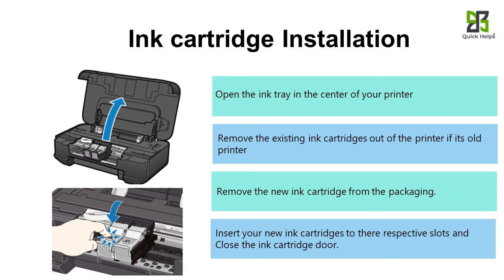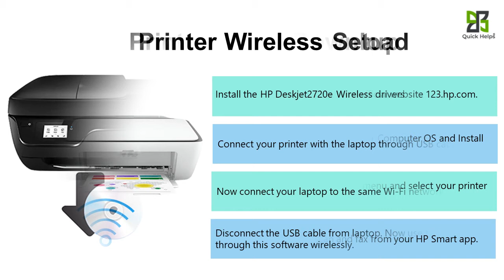HP Deskjet 2720e printer setup | Unbox HP Deskjet 2720e printer | Wi-Fi setup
Follow the instruction to complete the HP Deskjet 2720e printersetup, driverdownload, and WirelessSetup.

HP Deskjet 2720e Printer Setup

1. Unpack your printer and place it on a flat surface and connect the power chords.
2. Install the ink cartridge and load a sufficient amount of paper to it.
3. Download the right driver/software HP Deskjet 2720e and install it.

Unboxing HP Deskjet 2720e Printer

1. Unpack your new HP Deskjet 2720e printer from the printer box
2. Remove all the tape from the printer and place it on a flat surface.
3. Connect the power chord between the printer and the wall outlet.
4. Now, Connect the USB cable between the printer and the Computer.

1. Open the ink tray in the center of your printer
2. Remove the existing ink cartridges out of the printer if it's an old printer
3. Remove the new ink cartridge from the packaging.
4. Insert your new ink cartridges into their respective slots and Close the ink cartridge door.

1. Pull out the paper tray from the HP Deskjet 2720e printer.
2. Load the paper stack with the print side facing down.
3. Align the paper stack with the edge of the cassette.

1. Download the software from the official website 123.hp.com.
2. Tap on Download, then choose your Computer OS and Install the HP Smart App or basic driver.
3. Go to the control panel add a printer menu and select your printer model.
4. Now, Take print, copy, scan, and fax from your HP Smart app.

1. Install the HP Deskjet 2720e Wireless drivers
2. Connect your printer with the laptop through a USB cable.
3. Now connect your laptop to the same Wi-Fi network.
4. Disconnect the USB cable from the laptop. Now use the printer through this software wirelessly.

Unbox hp Deskjet 2720e printer
Wi-Fi setup
HP Deskjet 2720e setup
HP Deskjet 2720e printer driver
HP Deskjet 2720e driver
HP Deskjet 2720e unboxing
how to
HP Deskjet 2720e driver install